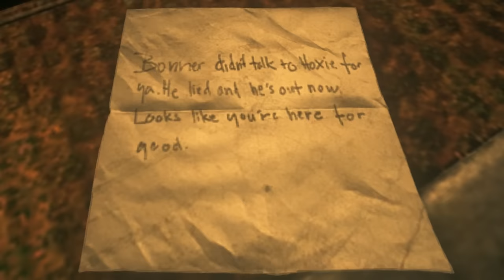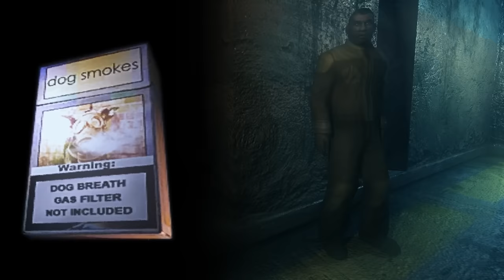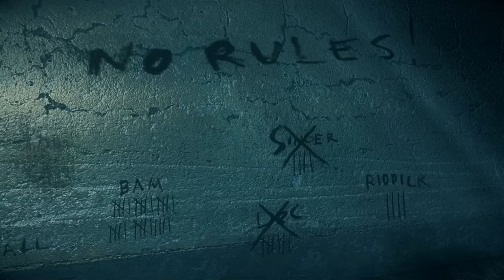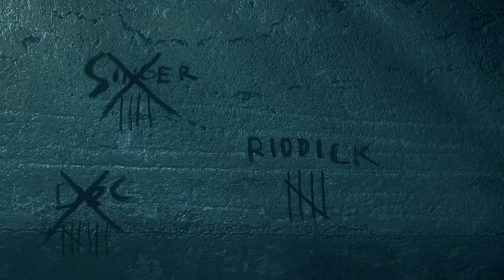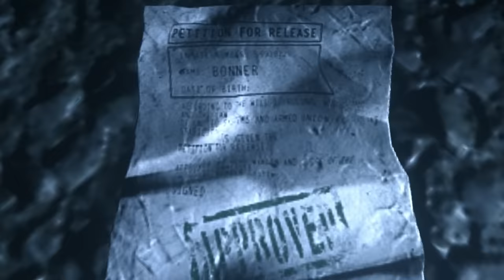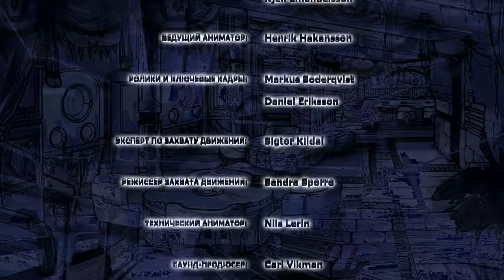The Chronicles of Riddick: Escape From Butcher Bay - Game Movie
This is a story-based video of the game "The Chronicles of Riddick: Ecsape from Butcher Bay" in the movie style:
◾️ I made my own cutscenes using a third-person view and camera angles that are not available during the walkthrough.
◾️ Some scenes are created using voice files (the voice of Riddick and other characters), unpacked from the game’s resources (they are not used in the game). So we got completely new scenes.
◾️ In addition, I completely removed the interface of the game, recorded the gameplay in a role-style, and edited sounds and music.
◾️ Added external english subtitles.

❗️ The production of such a video takes a lot of time and I do it for all Riddick fans. Hope you enjoy it.

▶️ Plot:
The game takes place before the events of the "Pitch Black" movie. You will see how Riddick managed to escape from the tripple-max prison and how he got his shining eyes.

🕑 Chapters:
00:00:00 - Intro
00:00:55 - Arrival at Butcher Bay
00:04:30 - Prison Walk
00:11:56 - Wanna Live - Get a Shiv
00:13:48 - Meet Rust
00:16:04 - Prison Talk
00:18:42 - Aquilans
00:20:00 - Rust
00:23:08 - Infirmary
00:26:34 - Riot
00:30:55 - The Pit
00:34:21 - How Riddick Got His Shining Eyes
00:36:53 - Wolf Among Sheep
00:42:13 - Abbott
00:42:44 - Not Bad, Johns.
00:46:05 - Place Where Sun Never Shine
00:49:05 - Tower 17
01:04:34 - Unfinished Business
01:07:58 - Sigmen Floyd
01:09:18 - To The Mines
01:13:37 - Upper Mines
01:16:58 - Jagger Valance
01:20:05 - From the Mines
01:20:54 - Riotguard
01:23:41 - Feed Ward
01:26:06 - Tower 19
01:27:28 - Rails
01:30:18 - What's Hell Without a Little Fire?
01:33:00 - Aliens
01:39:46 - Spaceport
01:41:12 - Ruin a Payday
01:44:16 - Cold Storage
01:50:22 - Mech
01:53:21 - Who is the Better Killer?
01:56:14 - Escape from Butcher Bay
01:58:23 - Titles